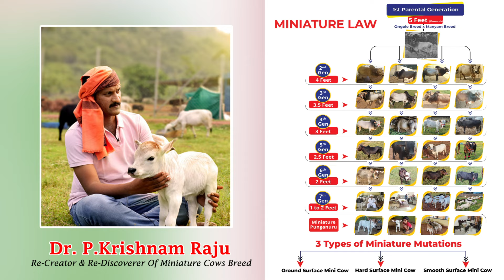Micro Size Miniature cows in our Farm House | Below 1 Feet Height | Shortest | Nadipathy Goshala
Manager Punganur Cows are called
Nadipathy Goshala Location:

क्या आपने कभी गायों को एक फुट के नीचे देखा है जिसे एक अपार्टमेंट में पाला जा सकता है? ये छोटी छोटी गायें, जो आकर्षक और सुंदर हैं, जो सुपरों को आकर्षित करती हैं, जो हमारी टाइलों पर भी नहीं फिसलती हैं, चारों ओर दौड़ती हैं और बिस्तर के नीचे बढ़ती हैं, पुंगनूर नस्ल की हैं, डॉ. पी कृष्णमराजू नदी पति गोशाला द्वारा बनाई गई हैं।

అపార్ట్మెంట్లో సైతం పెంచుకునే విధంగా ఒక అడుగు ఎత్తులోపు ఉండే ఆవులను ఎప్పుడైనా చూశారా ?  మన టైల్స్ మీద సైతం జారకుండా ఉండే విధంగా చక చకా పరుగులెడుతూ మంచం కింద మంచం పైన పెంచుకునే విధంగా ఆకర్షణీయంగా అందంగా సూపర్ లను ఆకర్షించే విధంగా ఉండే ఈ చిట్టి పొట్టి ఆవులను మీ నేచర్ పుంగనూరు జాతికి చెందినవి వీటిని క్రియేట్ చేసిన  డాక్టర్ పి కృష్ణమరాజు నాడీ పతి గోశాల వారికి హృదయపూర్వక నమస్కారములు..

Have you ever seen cows under a foot tall that can be raised in an apartment? These small short cows, which are attractive and beautiful, which attract the supers, which do not slip even on our tiles, run around and grow under the bed, are of the Punganur breed, are created by Dr. P Krishnamaraju Nadi Pati Goshala.